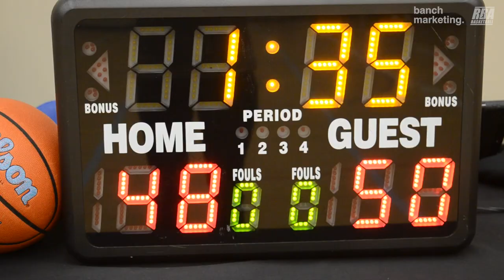2023 Surrey Fall Comp - Swamp Dragons vs Axes&Arms - Roundball BC Mens Basketball League